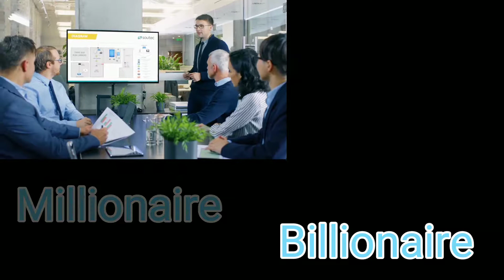भारत में कुल अरबपति और खरबपति लोग।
Is video me ham janenenge ki Bharat me kul kitne arabpati aur kharabpati log hai.In this video we will know how many billionaire and kharabpati are in India?

Kunwarji Technical

millionaire in india
millionaire in india 2018
millionaire in indian rupees
youngest millionairein
india
millionaire prank in india
millionaire barber in india
bitcoin millionaire in india
millionaire beggar in india
millionaire farmers in india
millionaire lifestyle in india
billionaire in india
youngest billionaire in
india
billionaire lifestyle in india
top billionaire in india
billionaire prank in india
billionaire house in india
billionaire trader in india
billionaire life in india
billionaire boy in india
billionaire doctors in india